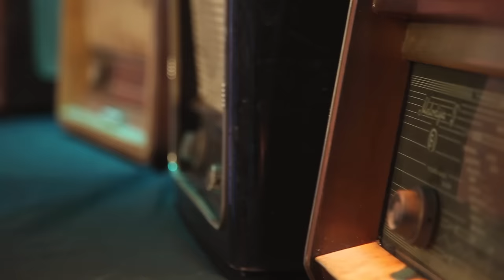MATKO JELAVIĆ - MAJKO STARA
Iz emisije Evergreen emitirane na CMC Televiziji. croatiarecords StayHome